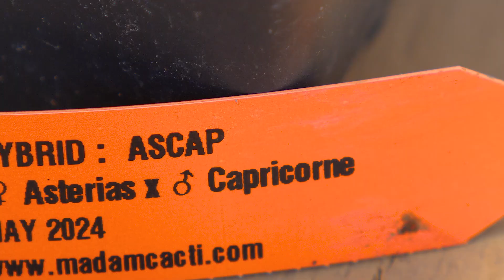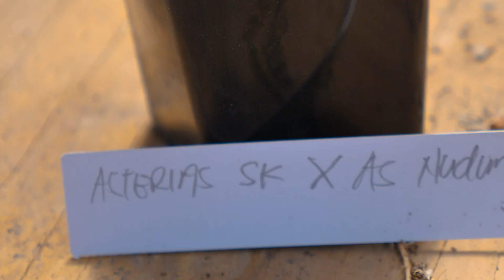MADAM CACTI PART I: The queen of cacti, the princess of pollination, the arbiter of Astrophytum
In this episode Gierayl runs us through the basics of cactus genetics and Astrophytum breeding. We're also given a private tour of her immaculate greenhouses filled with the most pristine globular cacti you've ever seen! Like other ornamentals such as roses, cacti are also selectively grown for interesting traits and the results are truly astounding.